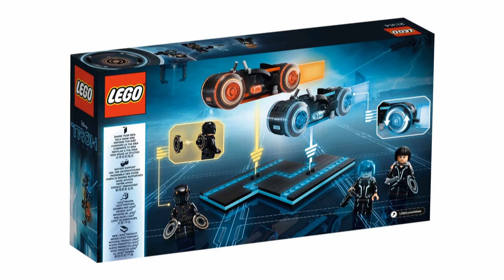LEGO Ideas 21314 TRON: Dziedzictwo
Nowość kwiecień 2018